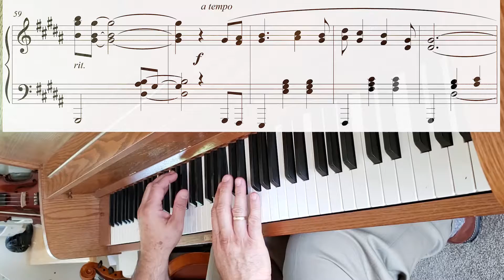Sea Scape, for piano, by Alejandro Tkaczevski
For the advanced pianist.  Use of middle pedal throughout this piece.

Presented in this video is a simplified notation.  However, as-performed notation is available.  There is an easier arrangement available, which we be presented in a future video.

Images, public domain, from Pexels.com